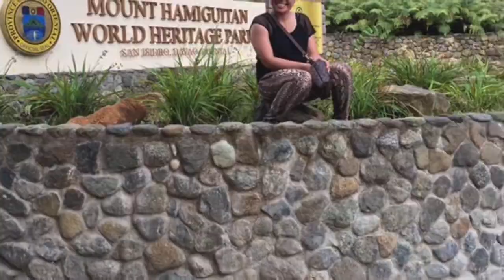Summer Vacation In Philippines